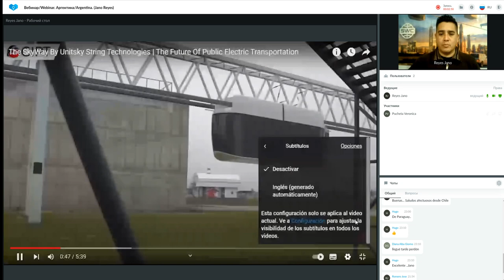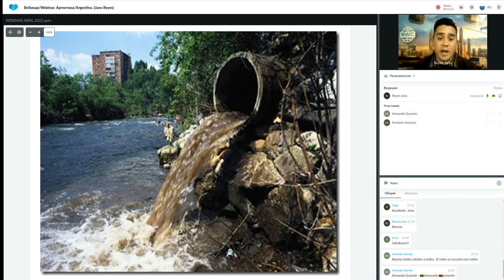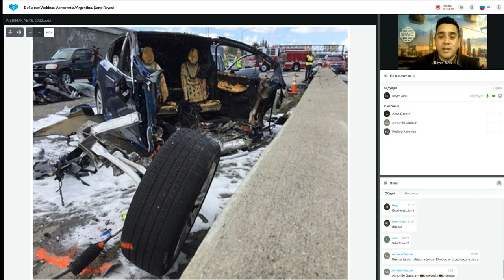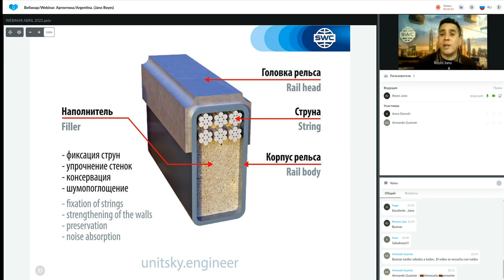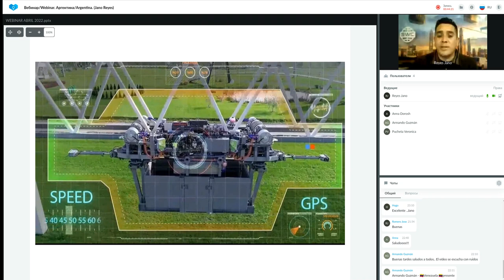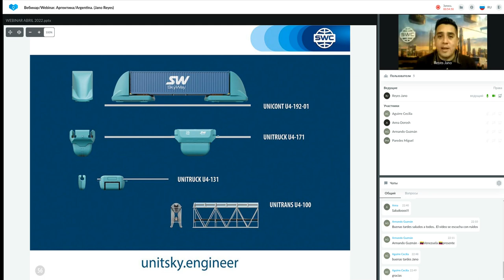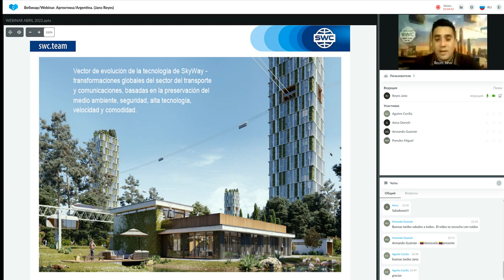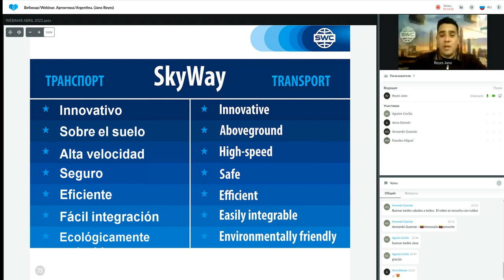Presentación de tecnología.28.06.2022. Representado por: Jano Reyes.